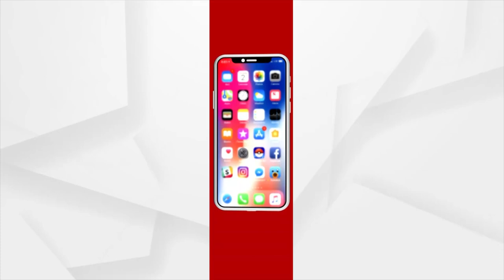China will Generally Remain Silent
China will Generally Remain Silent: Colonel Prabhat Panda, Former Army Officer